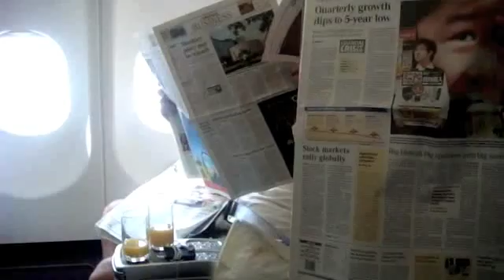Ο Παντούς πετάει μόνο Business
Flying from Shanghai to Beijing